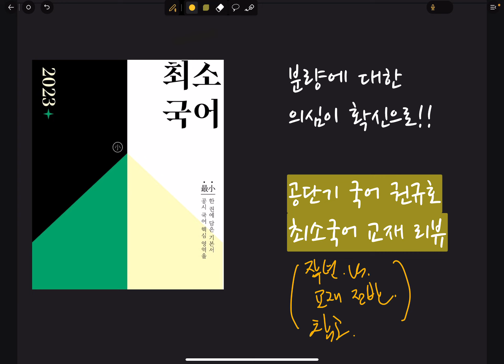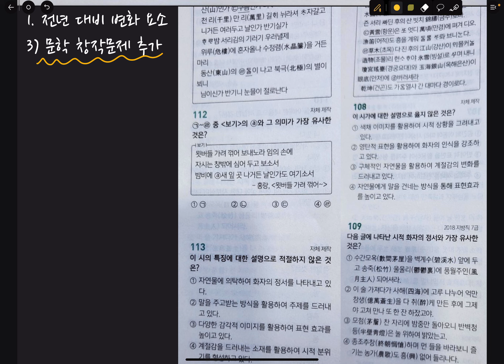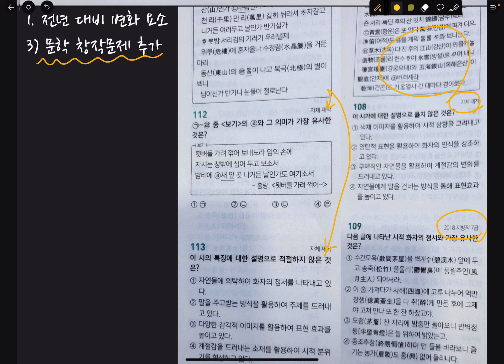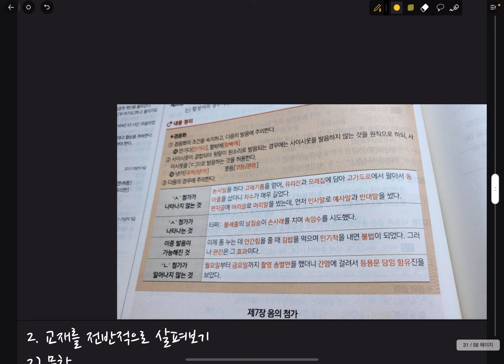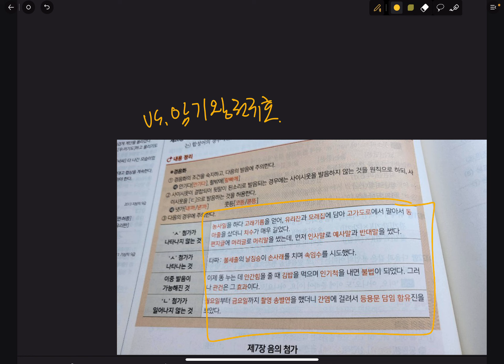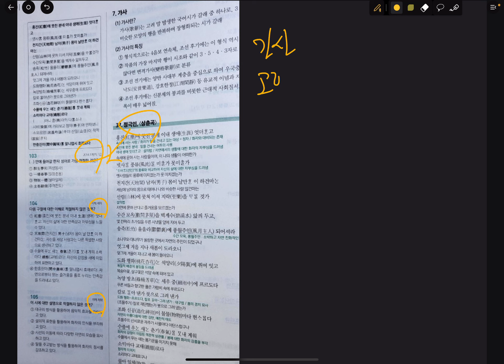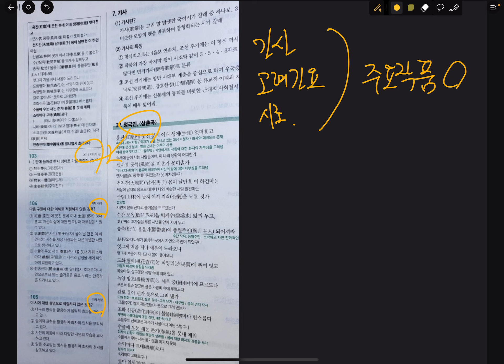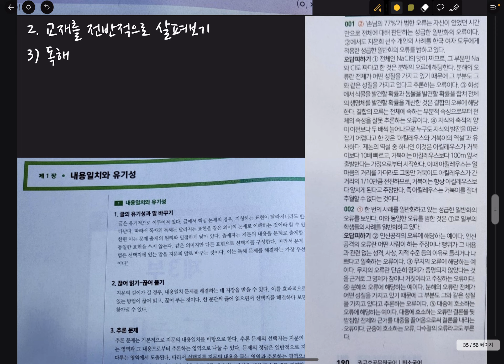[9급공무원국어 강의, 교재] 분량에 대한 의심이 확신을 바뀌는 순간, 공단기 국어 권규호 최소국어 교재 리뷰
안녕하세요 이렌공입니다.

공단기 권규호 선생님의 이론강의인
최소국어 교재에 대한 리뷰입니다.

1. 전년대비 변화
02:56 학습목표 추가
04:22 독해사고과정 강화
06:42 창작문항 추가

2. 교재 전반 살펴보기
 : 전년대비 변화에서 언급한 내용과 중복되지 않음
08:31 최소국어 문법파트
10:56 최소국어 문학파트
14:00 최소국어 독해파트
14:32 교재 전체 문항수(4지선다만 계산)

3. 기타
16:08 암기왕 권규호와 비교